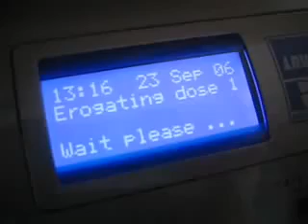Lavazza Blue making shot of espresso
Lavazza Blue making shot of espresso, Lavazza Blue making shot of espresso